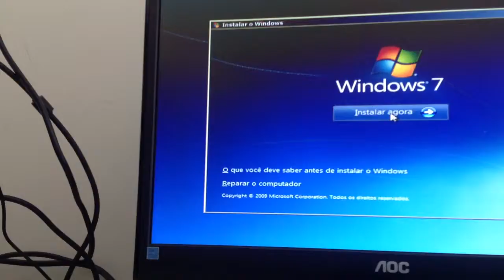DISNEY INFINITY: DESENVOLVIDO PELA IMAGINAÇÃO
Trouxe os Personagens do DISNEY INFINITY para o mundo real! Veja o vídeo que fiz no DISNEY INFINITY: Action!